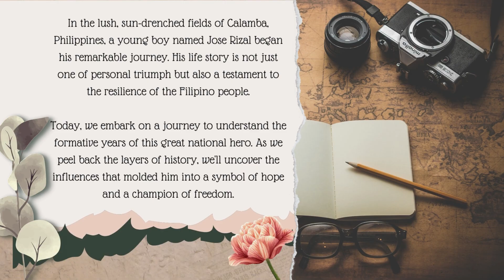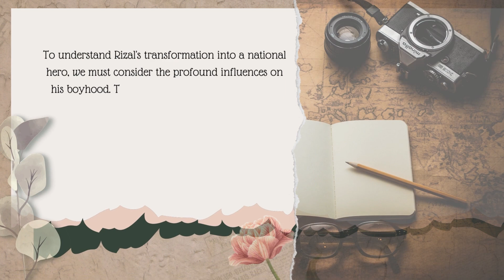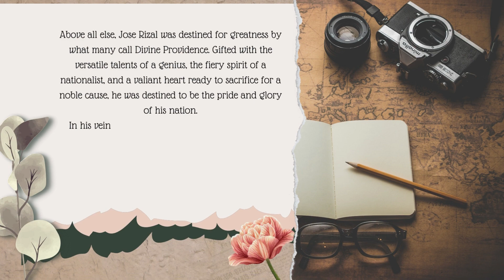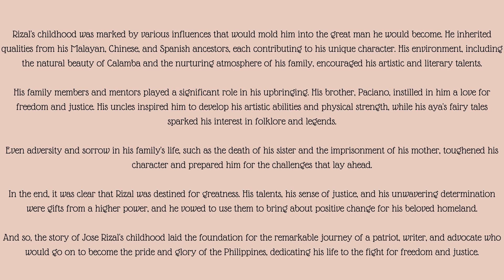Early Life and Influences of Jose Rizal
Once upon a time, in the small town of Calamba in the Philippines, there lived a young boy named Jose Rizal. From a very early age, it was clear that Rizal possessed a unique and diverse set of talents and interests that would shape his destiny.

As a child, Rizal wrote his first dramatic work, a Tagalog comedy that impressed the audience when it was performed at a local festival. A gobernadorcillo from another town was so taken with the play that he purchased the manuscript and staged it in his own hometown during their fiesta.

Rizal wasn't just a budding playwright; he was also a magician. He had a knack for performing magic tricks that delighted his fellow townspeople. He would make coins disappear and handkerchiefs vanish into thin air, and he even entertained them with shadow puppet shows using an ordinary lamp and a white screen.

As he grew older, Rizal's passion for magic never waned. He read books on the subject and watched performances by famous magicians from around the world. In his second novel, "El Filibusterismo," he showcased his extensive knowledge of magic.

But Rizal's childhood wasn't all about entertainment and magic. He often spent his twilight hours by the shores of Laguna de Bay, contemplating the sad state of his oppressed people. He witnessed acts of cruelty by the Spanish authorities, who would lash out at unarmed villagers for not showing enough respect. These injustices deeply affected him, and he made a vow, even as a child, to someday seek justice for the victims of tyranny.

Rizal's childhood was marked by various influences that would mold him into the great man he would become. He inherited qualities from his Malayan, Chinese, and Spanish ancestors, each contributing to his unique character. His environment, including the natural beauty of Calamba and the nurturing atmosphere of his family, encouraged his artistic and literary talents.

His family members and mentors played a significant role in his upbringing. His brother, Paciano, instilled in him a love for freedom and justice. His uncles inspired him to develop his artistic abilities and physical strength, while his aya's fairy tales sparked his interest in folklore and legends.

Even adversity and sorrow in his family's life, such as the death of his sister and the imprisonment of his mother, toughened his character and prepared him for the challenges that lay ahead.

In the end, it was clear that Rizal was destined for greatness. His talents, his sense of justice, and his unwavering determination were gifts from a higher power, and he vowed to use them to bring about positive change for his beloved homeland.

And so, the story of Jose Rizal's childhood laid the foundation for the remarkable journey of a patriot, writer, and advocate who would go on to become the pride and glory of the Philippines, dedicating his life to the fight for freedom and justice.